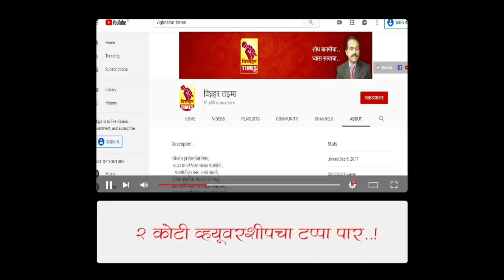आळेफाटा कांदा लिलाव। दिनांक 16/1/2022